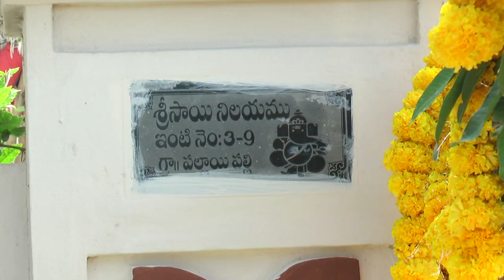sri renuka yellamma kalyanam | oggu katha | 2022